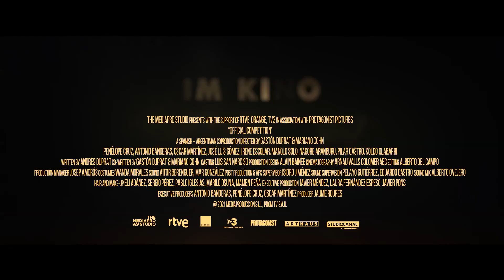DER BESTE FILM ALLER ZEITEN | Trailer & Filmclips deutsch german [HD]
| "Der beste Film aller Zeiten" (Trailer deutsch german) | Kinostart: 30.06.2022
DANKE! :)

Offizieller deutscher Kino-Trailer zu dem Film "Der beste Film aller Zeiten".

Originaltitel: Competencia oficial
Filmkomödie, AR/ES 2021
Filmverleih: Studiocanal Filmverleih
Filmlänge: 114 Minuten
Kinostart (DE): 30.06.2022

Schauspieler/Darsteller: Penélope Cruz, Antonio Banderas, Oscar Martinez, Irene Escolar, Melina Matthews, Pilar Castro u.a.

Regisseur: Gastón Duprat, Mariano Cohn

Als ein milliardenschwerer Unternehmer impulsiv beschließt, einen unvergesslichen Film zu drehen, ist nur das Beste gut genug. Die exzentrische Filmemacherin Lola Cuevas (Penélope Cruz) wird rekrutiert, um bei diesem ehrgeizige Unterfangen Regie zu führen. Vervollständigt wird das All-Star-Team durch zwei Schauspiel-Legenden mit enormem Talent, aber noch größeren Egos: Hollywood-Frauenschwarm Félix Rivero (Antonio Banderas) und das Enfant Terrible der Theaterwelt Iván Torres (Oscar Martínez), die gegensätzlicher nicht sein könnten. Beide sind Legenden - und einander nicht gut gesonnen. Um die Dreharbeiten nicht zu gefährden, stellt Lola die beiden auf immer exzentrischere Proben. Félix und Iván müssen sich nicht nur den Fallstricken ihrer Eitelkeit stellen, sondern auch ihrem eigenen Vermächtnis.